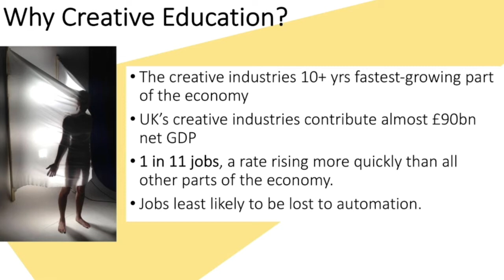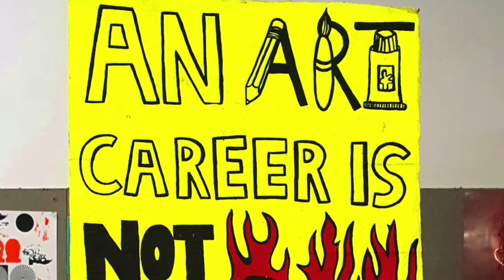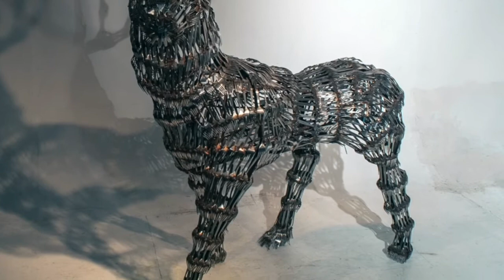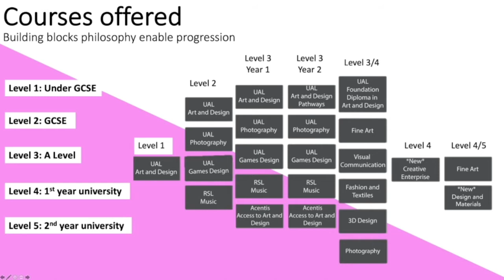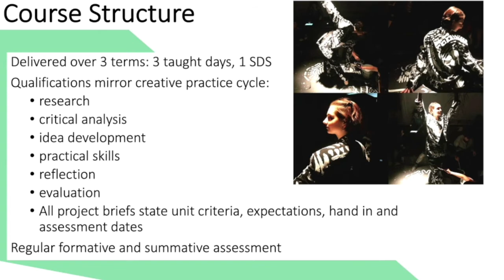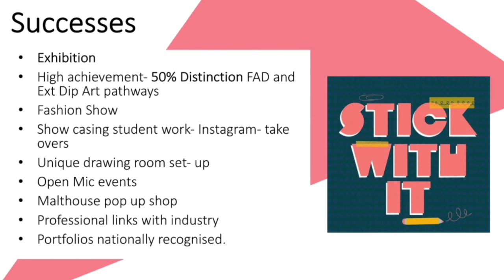Art & Design Course Overview Presentation (Stroud Campus)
An insight into Art & Design Courses delivered at SGS College, Stroud Campus